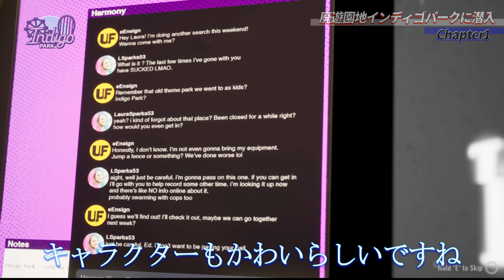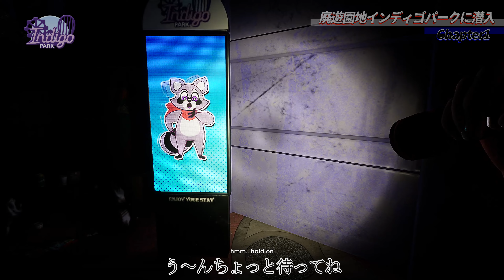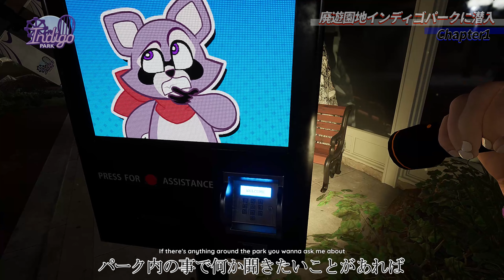まるでポピープレイタイム!?懐かしの遊園地が廃墟にー【Indigo Park: Chapter 1】最新作ホラーゲーム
世界で最も有名なテーマパークであったインディゴ パーク...
不可解で恐ろしい事件の後、突然閉鎖されたー

※動画に感想などなんでもコメントいただけたら嬉しいです🐻
※ご支援いただける方はメンバーシップや動画へのSuper Thanksにてお願いいたします🐻